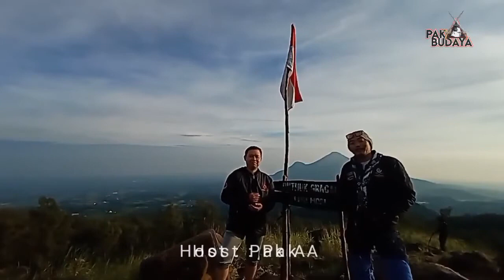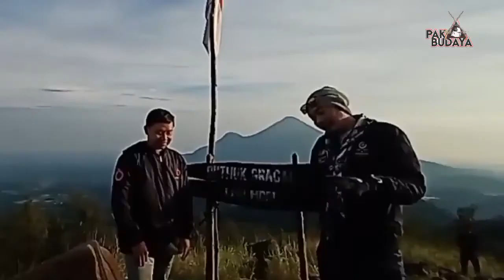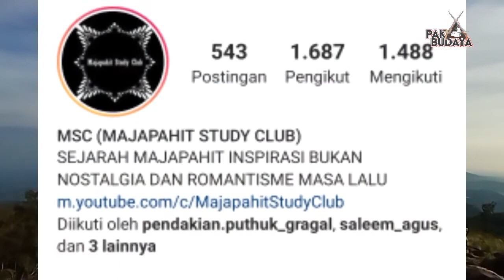MENGUNGKAP SEJARAH GUNUNG PENANGGUNGAN. PUNCAK PAWITRA KITAB TANTU PAGELARAN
Dalam video ini Pak A berkesempatan mewawancarai praktisi sejarah yakni mas Ega dari channel  @Majapahit Study Club  tentang sejarah singkat Gunung Pawitra atau Gunung Penanggungan.

Selain itu MSC juga menemani dan mengantarkan saya beserta istri mendaki Puthuk Gragal Pacet Mojokerto. Ini merupakan kesempatan dan momen istimewa tentunya..

trimakasih telah setia dan meluangkan waktunya menonton video dari channel Pak A Adventure.

dukung kami dengan SUBSCFIBE channel Kami.

Salam Budaya ...🙏🙏
Salam Literasi ... 👆👆

wikipedia

Semoga benrmanfaat.